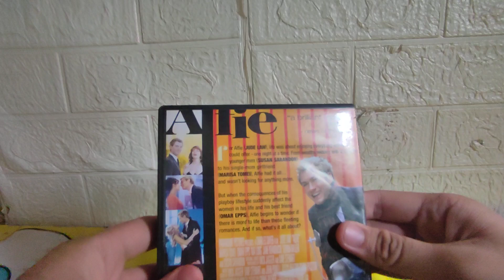Alfie 2005 DVD Unboxing (UK)